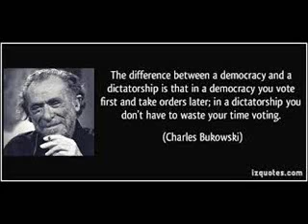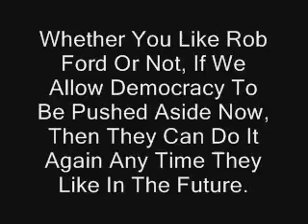Destruction Of A Democracy - The Rob Ford Conspiracy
When the Toronto city Council stripped Mayor Rob Ford of his duly appointed powers, a dangerous precedent was set in motion. The appointed Deputy Mayor now has all the powers that our elected Mayor had. The only way a Mayor should be able to be dis-empowered is by the votes of the populace, NOT by  the whims of a group of pissed off left-wing, pinko councilors with an axe to grind! If the public allows this to happen, what will they try to do next? What about democracy? How Can They Get Away With This? Hear What Rob Ford Himself Has To Say About The Conspiracy Against Him, And WHY He Believes That The Toronto City Council Is Out To Destroy Him!